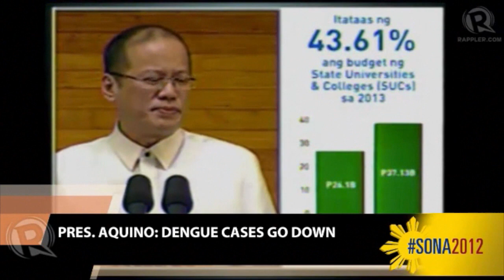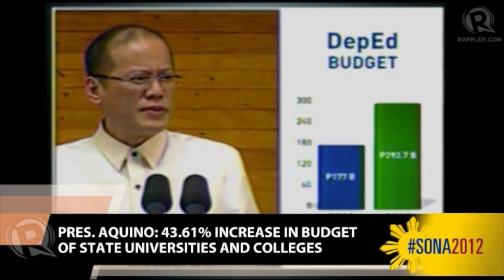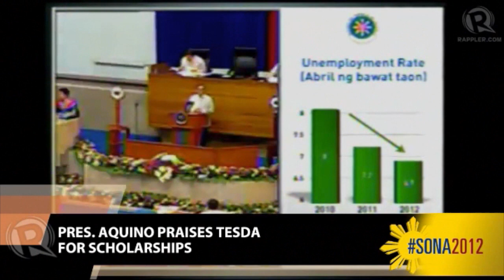SONA2012 (Part 4)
More videos on Rappler Follow Rappler for the latest news in the Philippines and across the globe. Rappler's coverage of President Benigno Aquino III's 3rd State of the Nation Address Follow Rappler for the latest news in the Philippines and around the world.